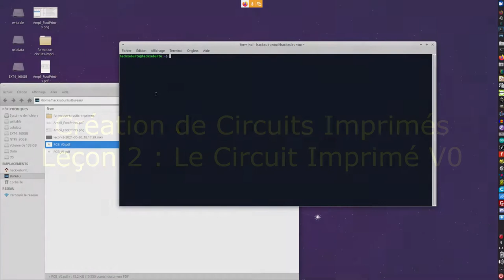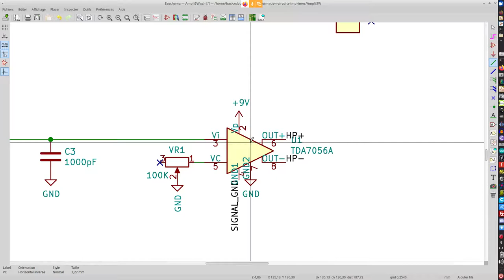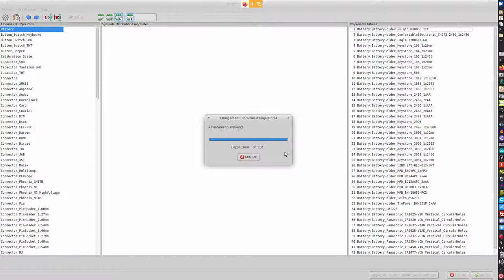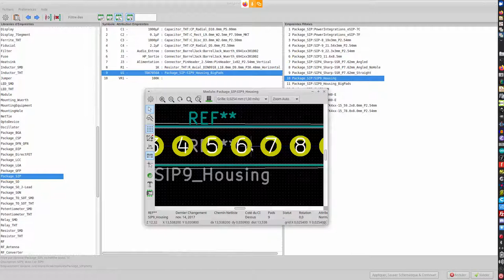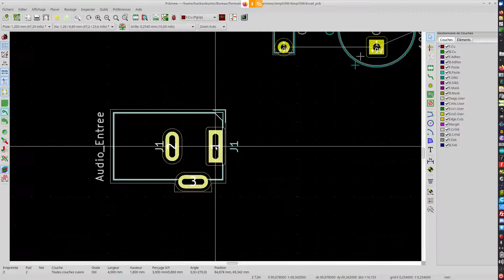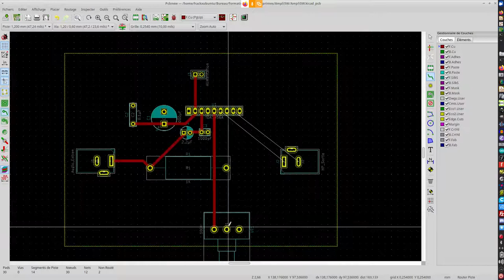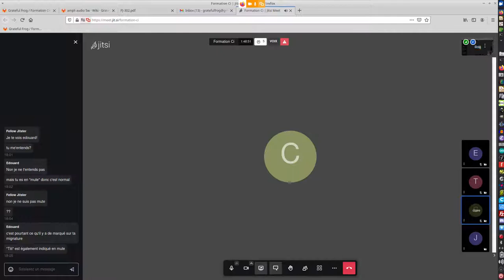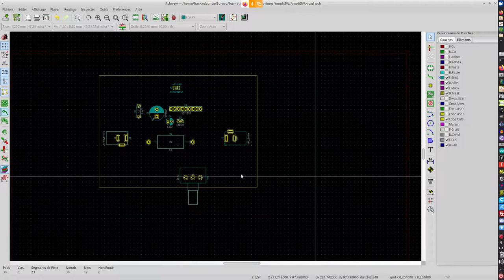Création de Circuits Imprimés : leçon 2 le Circuit Imprimé V0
L'utilisation de Kicad pour faire une première version d'un circuit simple